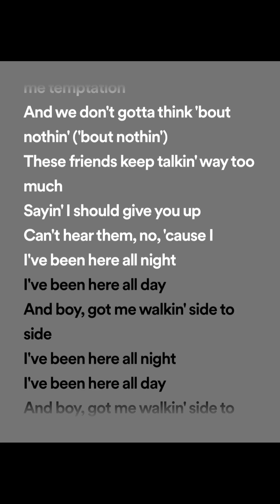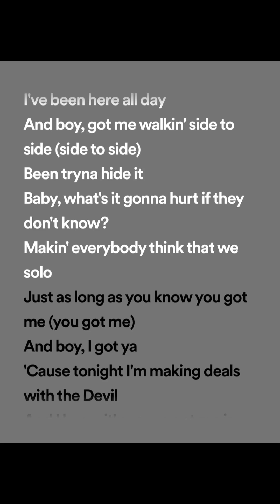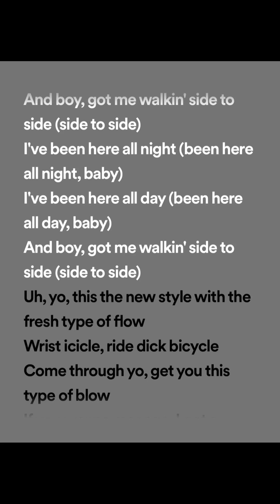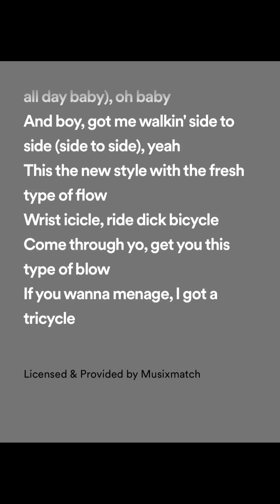Ariana Grande - Side to Side (lyrics spotify version) ft. Nicki Minaj